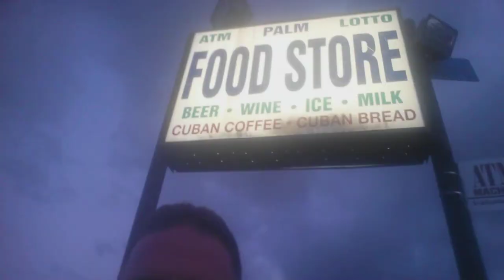Kwik-E-Mart Rap by Taj Mahal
A new Indian rap artist Taj Mahal is coming on to the scene with his new hit single Kwik-E-Mart and it's nothing like you've ever seen before! It's a mixture of West Coast Hip-hop, comedy, and Apu Nahasapeemapetilon from The Simpsons!
Think of him as the new Tupac or Snoop Dogg.

Kwik-E-Mart Rap
Taj Mahal
Camel Toe Records

©RailROL82 2018